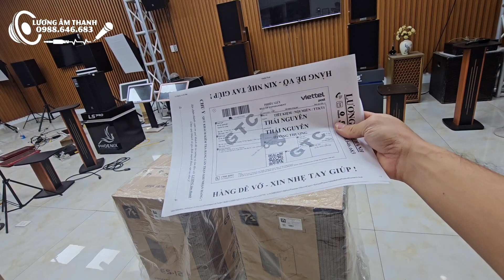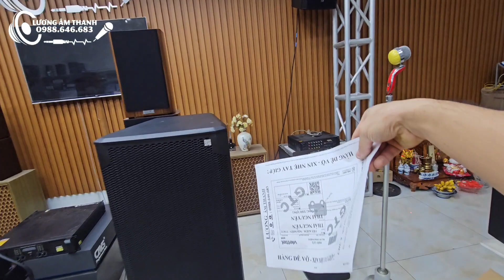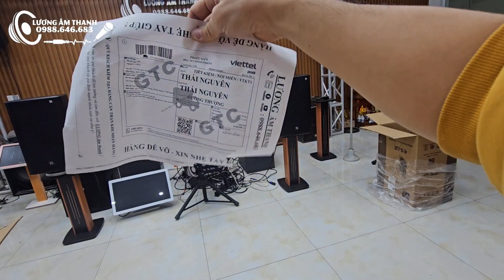Đơn đi Thái Nguyên.Loa lull đơn bass 30 mã ES-12 hàng cao cấp nhất 2023 chính hãng PS audio